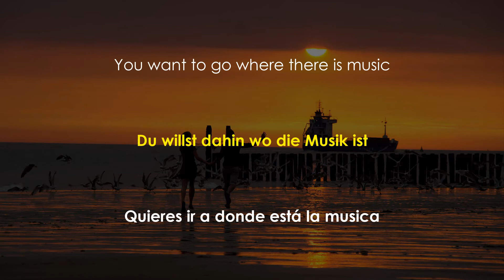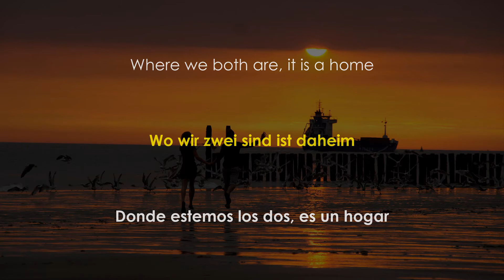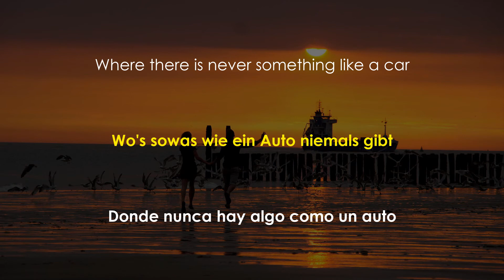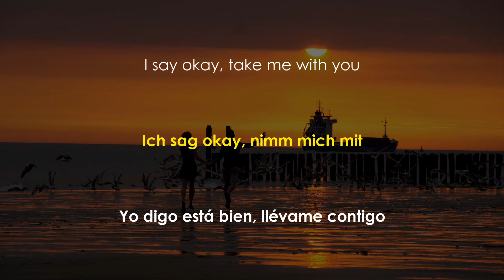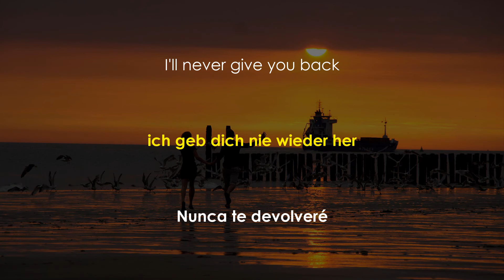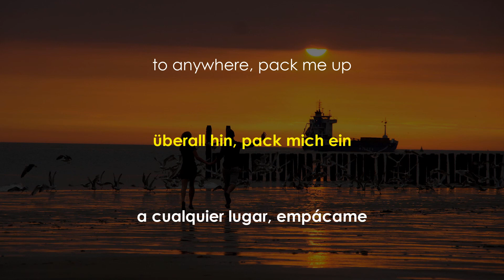Killerpilze - Nimm Mich Mit (Lyrics - Text - Letra español)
Artist: Killerpilze
Song: Nimm Mich Mit
Year: 2013

Copyright to Südpolrecords and Killerpilze.